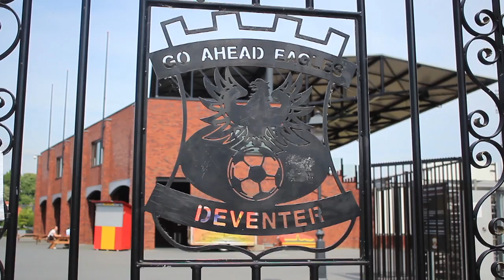Deventer Vandaag - fan onderzoek van Go Ahead Eagles - maandag 20 november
In verband met het jaarlijkse Fan Onderzoek wordt er een e-mail gestuurd naar verschillende supporters van alle clubs van de Jupiler league.